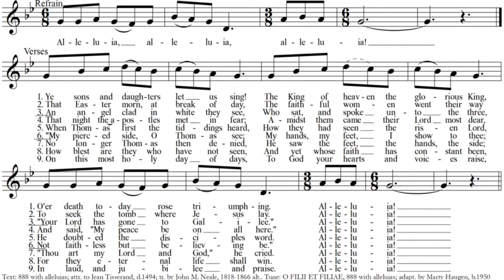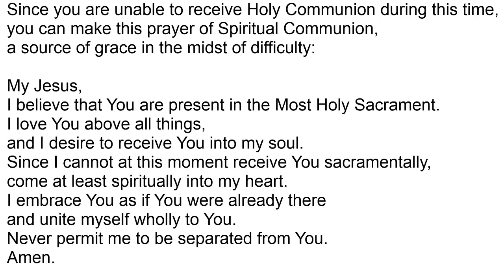Sunday of Divine Mercy Mass (Second Sunday of Easter) - St. Julie Billiart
Divine Mercy Sunday Mass (Second Sunday of Easter) from St. Julie Billiart Parish - Hamilton, Ohio

Celebrant: Rev. Rob Muhlenkamp
Concelebrants: Rev. Richmond Dezkoe, Rev. Mike Pucke
Deacon: Rev. Mr. Jeff Merrell
Music Director: Jonathan Alexander

Responsorial Psalm: Psalm 118:2-4, 13-15, 22-24
Second reading: 1 Peter 1:3-9
Gospel acclamation: John 20:29

All music reprinted with permission from One-License.net, License A-718464

From St. Julie Billiart Parish - Hamilton, Ohio